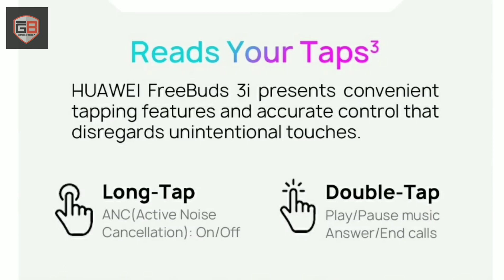Huawei free buds 3i Specifications, prices, launches data, trailer in india 2020//prime day launches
In this video I show you all Specifications Price trailer Launching Date of the " Huawei free buds 3i ".

# It will be launch on prime day launches 6-7 August 2020. It comes with 3mic system and battery life is 3.5 hours.